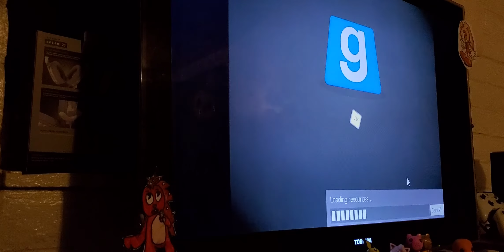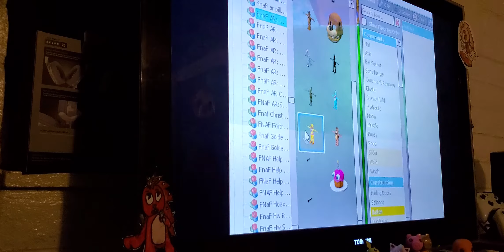torturing ar toy chica